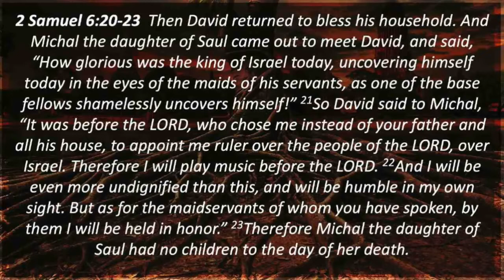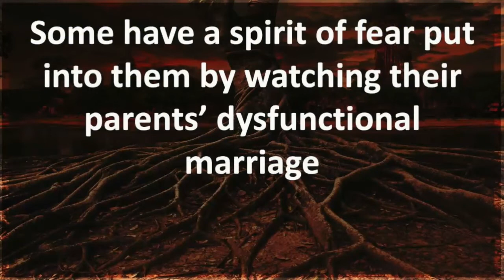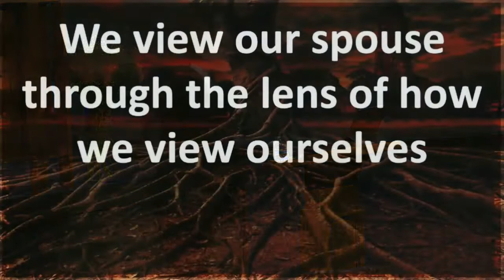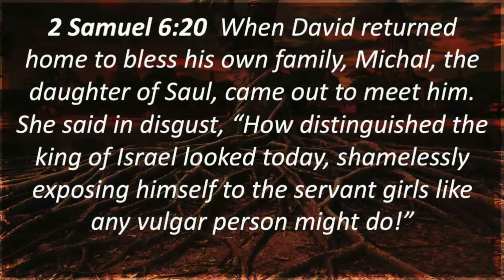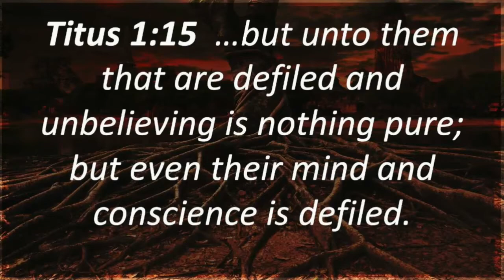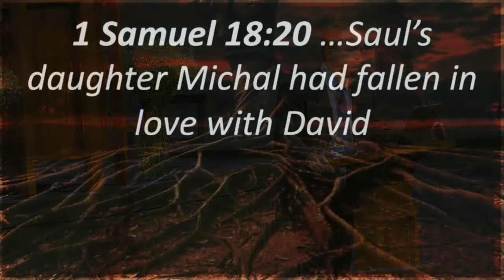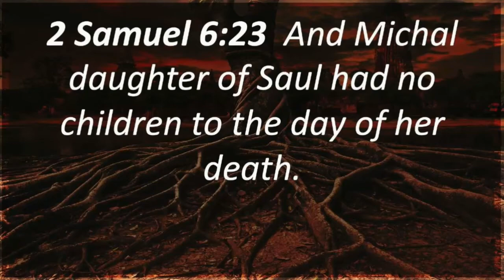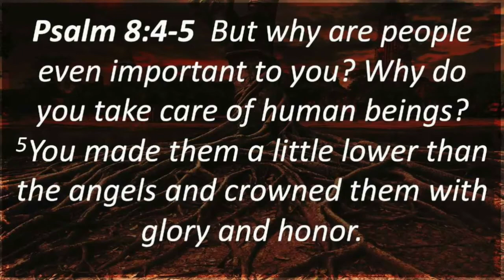Bible Hour - Uprooting Rejection #10 | Sunday 17th July | 9:30am AEST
Welcome to online services.

SERVICE TIMES:
Sunday 10:30am & 6:00 pm
(Adult Bible Hour Sunday 9:30am)
Wednesday 7:30pm
(Prayer 1 hour before service Sunday PM & Wednesday PM)